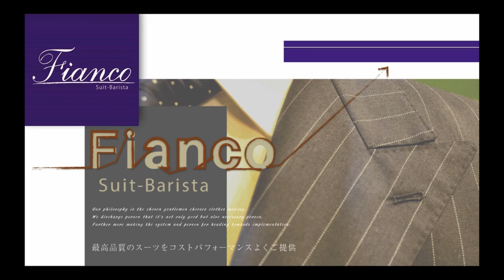【人生損する】人生で一度は触れるべき「ビスポークシューズ」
「着こなしルールブック」の動画解説がいよいよ完成！

日々のコーディネイトや
　▶︎お役立ち情報を配信しています。

ビスポークシューズについてお伝えします！
2足、自分自身のものが完成いたしました。

◆今回の2足について
　▶︎バレエシューズ風なネイビースウェード
　▶︎ブラウンのローファー
◆オーダーするシューズの素晴らしさとは？
◆既製品のシューズとご自身の足との相性について

1mm単位で調整するシューズを履いてみると、
これまでとまったく異なる着用感を味わえます。

靴底は張り替えることができるので、
半永久的にピッタリなシューズを
身につけ続けることができますよ。

お役に立てましたら嬉しいです。

弊社は、大阪・東京を中心に活動している
オーダーメイド紳士服・衣装製作のサロン。

また、
着こなしセミナーや企業研修にも取り組んでいます。
【研修についての概要】

大阪サロンでは
工房を併設し、職人のいる工房を構えて
お客様のファッションライフに寄り添っています。

皆さまの「スーツの着こなし」に関する情報を中心に
お役に立てる情報をお伝えしていきます！

着こなしのポイントや
ファッション界での名言、ウンチク。
そしてお直しの実績や制作しましたお洋服の披露など
“観て聴いて楽しんでいただける番組”作りに
取り組んでまいりますね！

この動画を観てくださった方は、
下記の投稿もオススメです(^^)

『センス不要！スーツ着こなしのコツ』
◆オーダースーツ屋がお伝えするお役立ち情報◆

【これだけ覚えよう！】
　万能なネクタイの結び方

【Vゾーン】
　組み合わせる色の数は◯色以内！

【シャツの袖丈】
　ジャケットの袖先からシャツを出すと、

【胴廻りの“絞り”】
　目の錯覚を活用してつくりあげる、

『ウンチク』
◆スーツ製作の裏側や歴史的背景◆

【オーダーメイドスーツの種類】
　パターン・イージー・フルオーダー

『ご挨拶・想い』
◆オーダーメイドスーツで生まれる感情や自己評価◆

　▶︎Atelier BERUNさんの動画
　▶︎クラシックな装いについて
　　→ネクタイのディンプルの作り方

　▶︎男性のオシャレな髪型！
　　流行りは美容院よりバーバースタイル！？

　▶︎大人のデニムの着こなし

　▶︎初めてのジャケパンスタイル

　▶︎シワになりにくい！
　　出張時に覚えておきたいスーツの畳み方

　　ワイシャツの畳み方

　▶︎【簡単】１日崩れない
　　綺麗なディンプル(くぼみ)の作り方

◆音楽
・Walk

 @Fiancoスーツ・ラボ ​